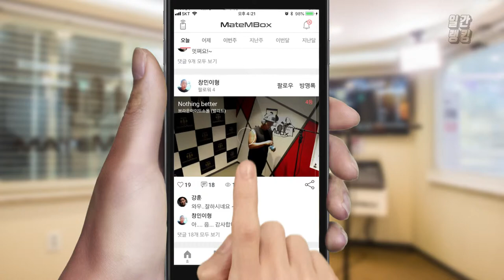메이트엠박스 일간 랭킹 순위 TOP4 2018년 7월 26일 [daliy ranking]